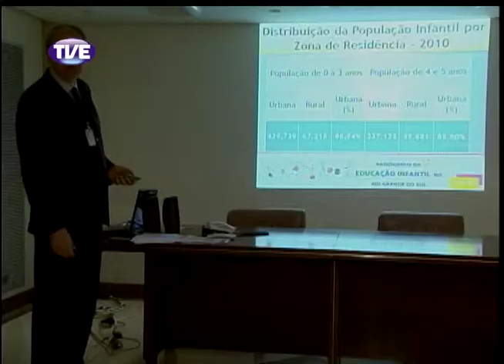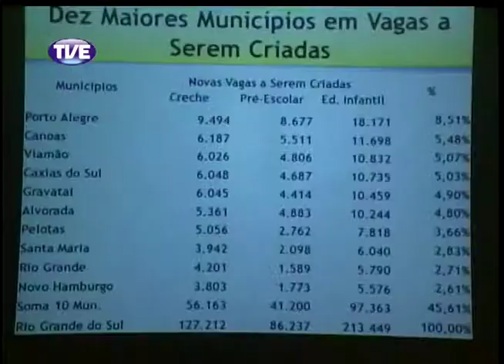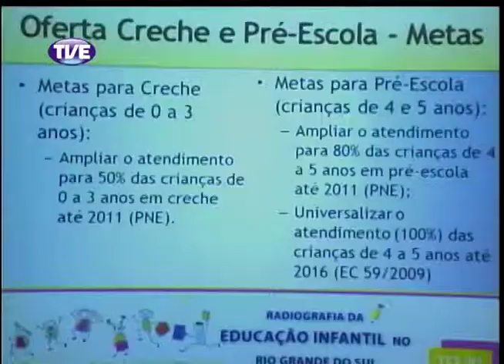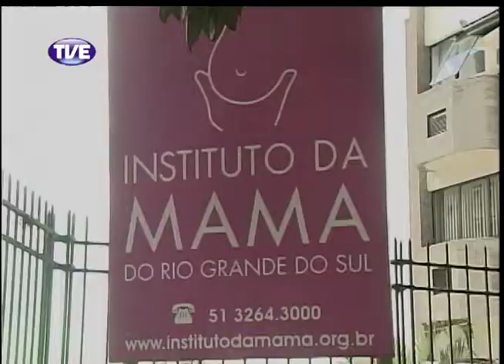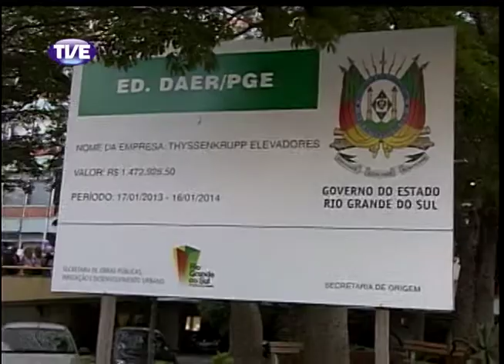Jornal da TVE 2 Edição 05/11/13 Bloco 2